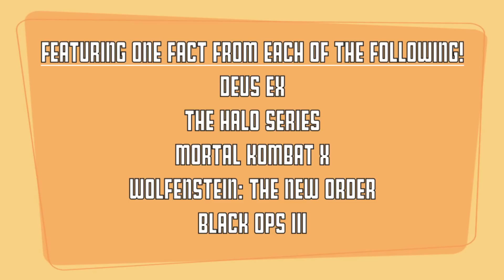Five Facts - Variety Pack #11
Jeremy watches in horror as Jack slowly loses his ability to speak in this week’s Five Facts!